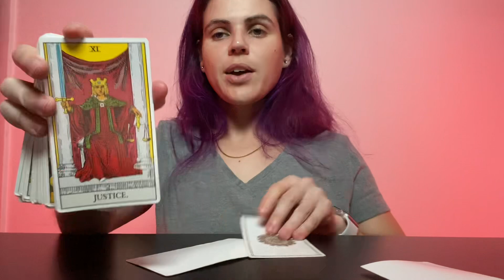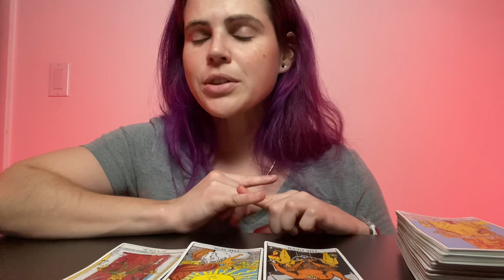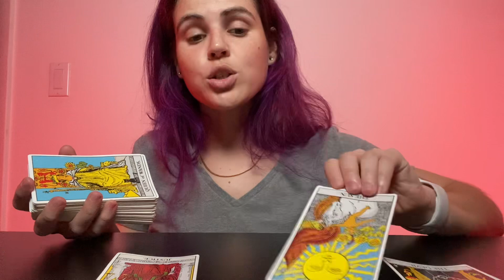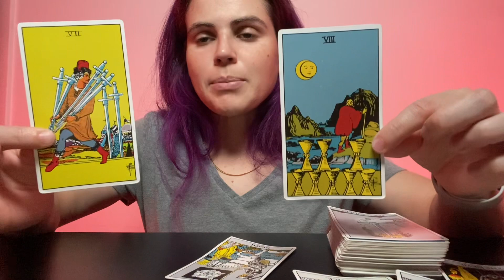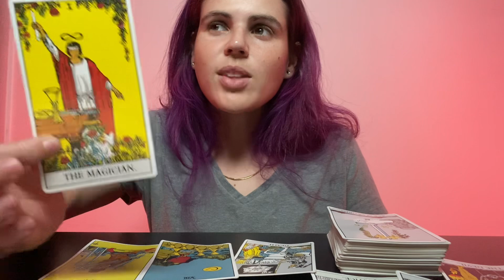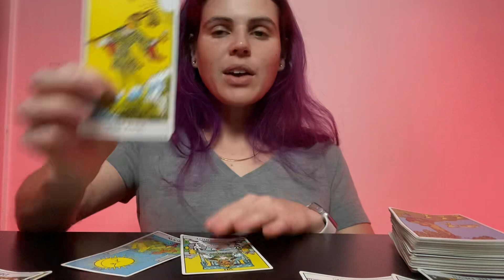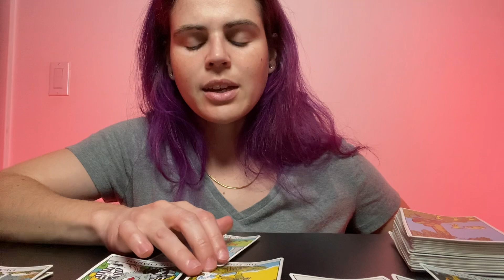LEO ♌️ I have no words to describe this…*SPEECHLESS* ✨ NOVEMBER 12-18, 2023